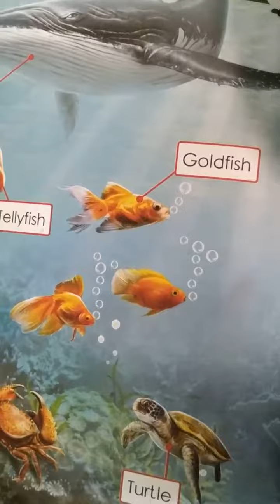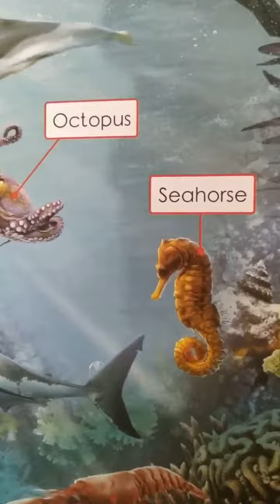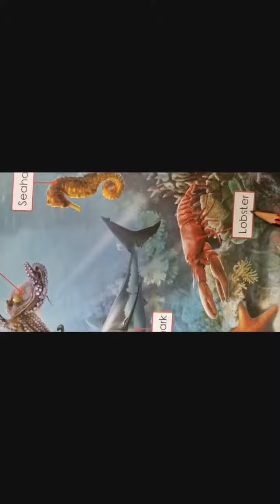Lkg class General Awareness/Topic-Water animals